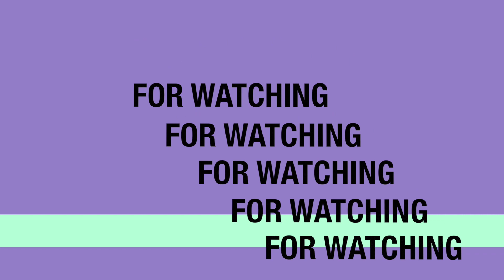*Cabdi Xasan Dige